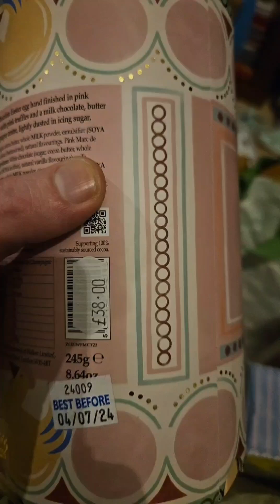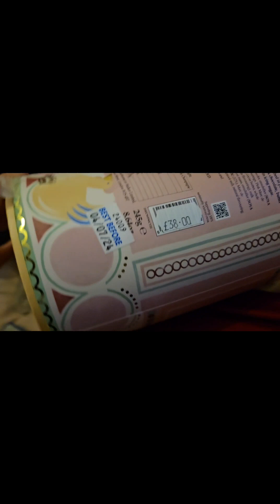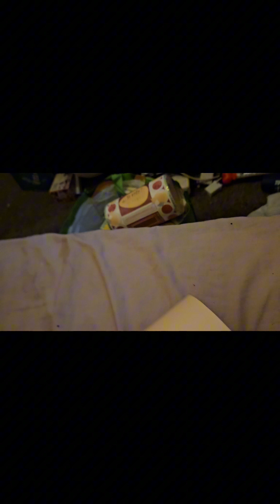expensive easter egg tester!! we do not support marks and spencers. dont get confused